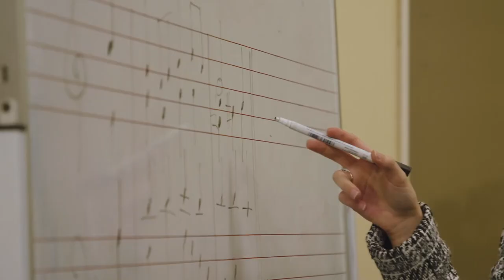BMus in Film Music at Guildhall School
Find out more about studying BMus Film Music at Guildhall School